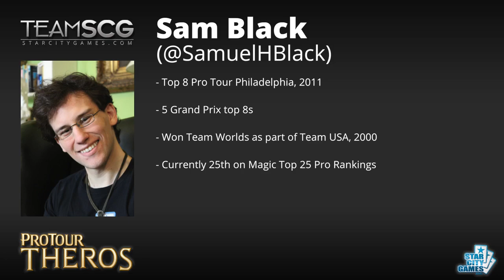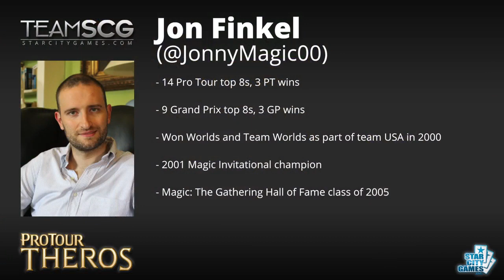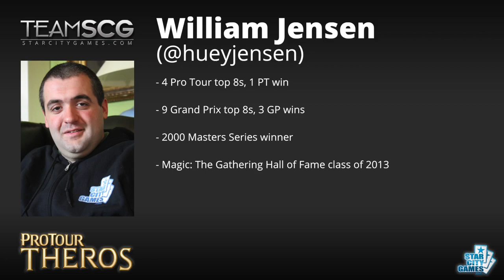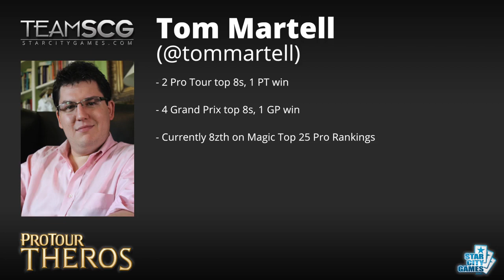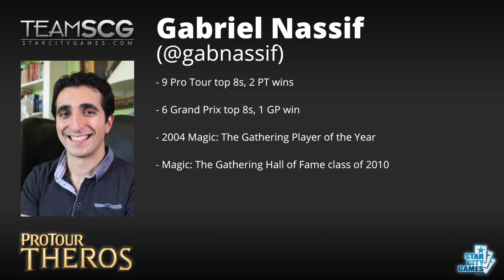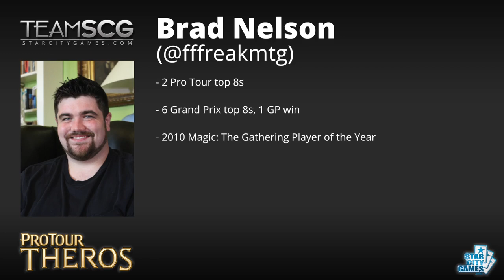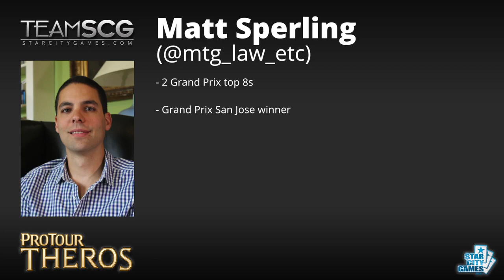PTTHS - TeamStarCityGames - Pre Game Show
Reuben Bresler and Cedric Phillips break down the players on TeamSCG here at Pro Tour Theros in Dublin, Ireland.

Preorder your MTG Innistrad Midnight Hunt products at: /previews